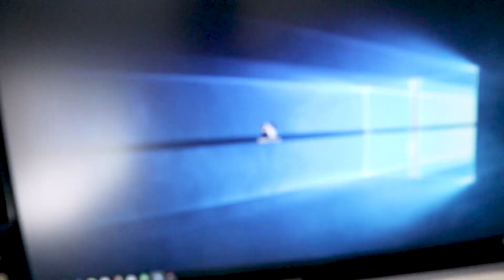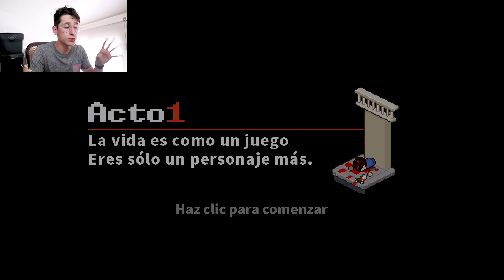¿LA MUERTE ME PERSIGUE? 💀😱 INVICTOR EN DEATHCOMING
Nuevo video de Deathcoming, un juego plataforma muy peculiar, seremos los secuaces de la muerte y tendremos que cumplir sus órdenes. ¡Un juego muy loco!

Para participar en el sorteo de una copia del juego (2 ganadores) basta con escribir en la sección de comentarios la palabra "participo".
También podéis twittear con el hashtag DeathComingGiveaway y seleccionaré un ganador. Saludos!

Youquiz App ya está disponible, descarga la app y empieza a ganar

¡ABRE PARA MÁS INVICTOR!

SOBRE MÍ:

Grabo con Screenflow
Texture pack: Motown Texture Pack

Videos que más me gustan

IPS